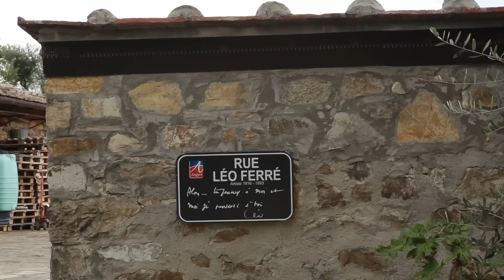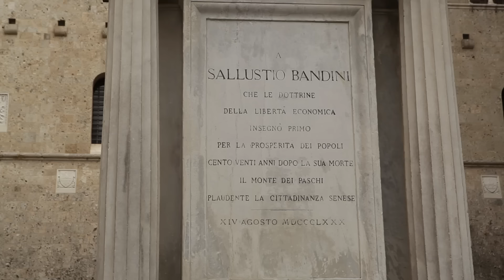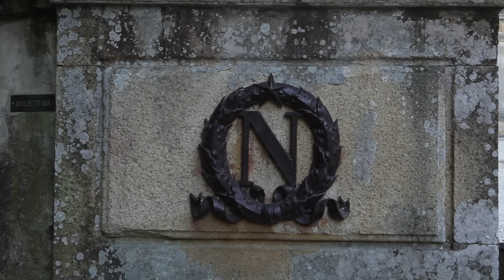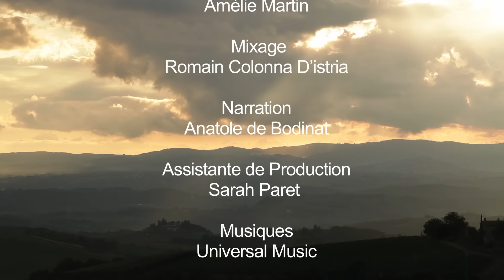Toscane : de Sienne à Pise, un voyage inoubliable dans la Bella Italia - Documentaire - AMP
Au centre de l’Italie, la Toscane évoque la beauté, la culture et l’histoire. Mais la région ne se résume pas à sa capitale, Florence.
Entre mer et montagne, la Toscane offre des paysages somptueux jalonnés de villes magnifiques et de villages au patrimoine exceptionnel. De Sienne à Pise, de l’Ile d’Elbe au Chianti, sans oublier Carrare et son marbre, les toscans ont préservé avec passion les traditions héritées d’un passé fastueux et prospère.

Bienvenue dans la Bella Italia.

Toscane - Les indispensables
Explorer les rues médiévales de Sienne
Visiter la tour penchée de Pise
Découvrir les vignobles du Chianti
Se promener dans les collines de Val d'Orcia
Déguster des spécialités culinaires toscanes à Florence
Admirez l'art de la Renaissance à Florence
Faire du vélo dans la campagne toscane
Se détendre sur les plages de la côte toscane
Explorer les musées de Florence
Se baigner dans les thermes de Saturnia
Monter au sommet du Duomo à Florence
Visiter les vignobles de Montepulciano
Découvrir la ville médiévale de San Gimignano
Explorer les grottes de marbre de Carrare
Faire une excursion à l'île d'Elbe.

Restaurants:
Osteria Le Logge à Sienne
Osteria di Passignano à Greve in Chianti
La Bottega del Buon Caffè à Florence
La Leggenda dei Frati à Florence
Osteria La Porta à Monticchiello
Il Falconiere à Cortona
La Cantina à Montalcino
Officina della Bistecca à Panzano in Chianti
Antica Trattoria La Torre à San Gimignano.

Titre : Toscane, la bella Italia
Un film de Jean Hubert Martin, Romain Colonna d'istria et Amélie Martin
Produit par Jean Dufour et Giles Thion

00:00 Toscane, La Bella Vita
05:03 Exploration de la richesse Toscane
22:43 Nature et paysage
41:38 Sculpture pittoresque